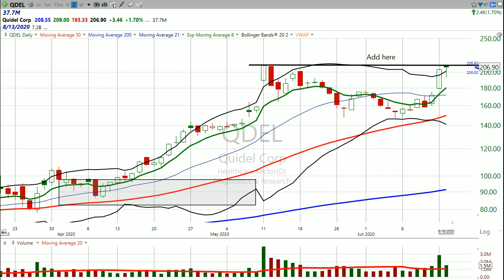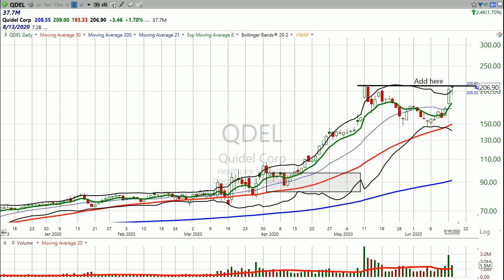Power Play Part Two — Check this chart on Quidel ($QDEL) (June 16, 2020)